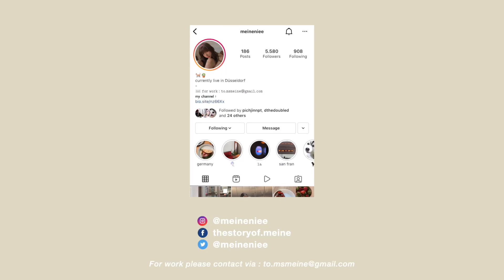รวมเรื่องแปลกในเยอรมัน! อยู่มา1เดือนเต็ม เจออะไรบ้าง?! พีคๆทั้งนั้น 🤦🏻‍♀️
ฮัลโหลลทุกคน! เป็นเวลาเดือนกว่าๆแล้วที่เราย้ายมาอยู่ที่นี่
ซึ่งการเจอculture shockเนี่ย เป็นเรื่องปกติมากๆ เราต้องค่อยๆปรับตัวเรียนรู้ไป
เพราะว่าการเป็นอยู่มันก็ต้องต่างกันกับชีวิตในเมืองไทยของเราอยู่แล้ว
แต่บางเรื่องเนี่ยยยย มันก็ทำเรางงมากเหมือนกันว่า เพื่ออออ?!
จริงๆมีอีกหลายเรื่องเลยแต่ว่าลืมพูดในคลิป 😂

มีใครเคยเจออะไรแปลกๆจากที่ไหนบ้าง มาเล่าสู่กันฟังในคอมเม้นได้นะ

FAQ.

🎞 film by :
canon g7x mark ii
iPhone 11pro